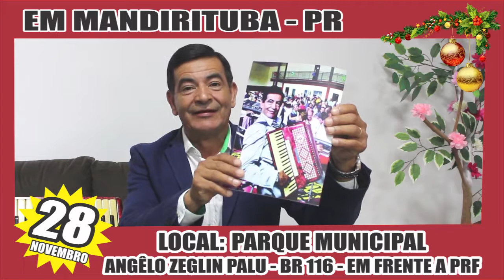VIVA A MATURIDADE - GENTE DOS 4 CANTOS EM MANDIRITUBA-PR DIA 28/10/19 BAILE DE ENCERRAMENTO!!!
VENHAM PARTICIPAR DO MAIOR ENCONTRO REGIONAL E CULTURAL DA MELHOR IDADE DE CURITIBA E REGIÃO!

DIA 28 DE NOVEMBRO DE 2019 EM MANDIRITUBA-PR NO PARQUE MUNICIPAL ANGELO ZEGLIN PALU!